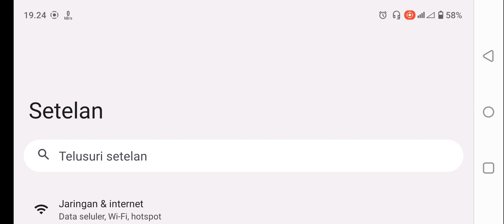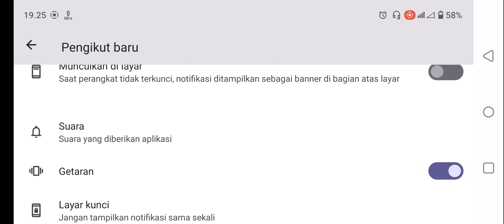Cara Menonaktifkan Notifikasi Pengikut Baru di Tiktok